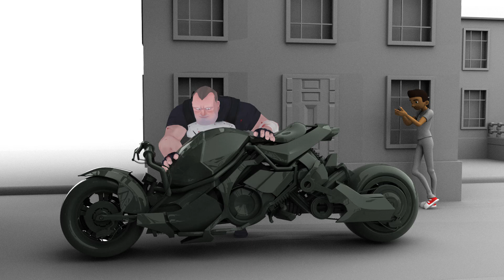Capstone Bump Animation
Bump animation